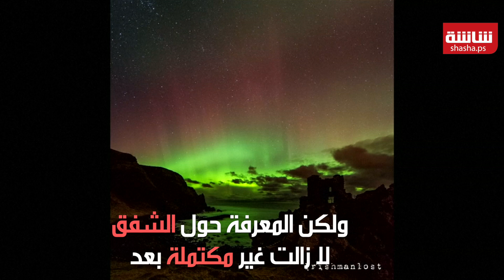الشفق القطبي يلون السماء | Shasha News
الشفق القطبي يلون السماء